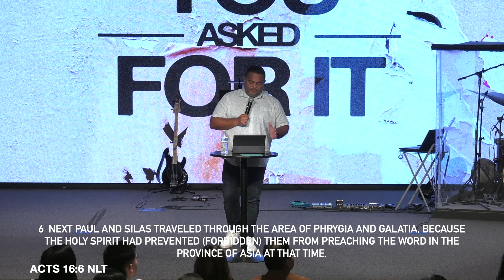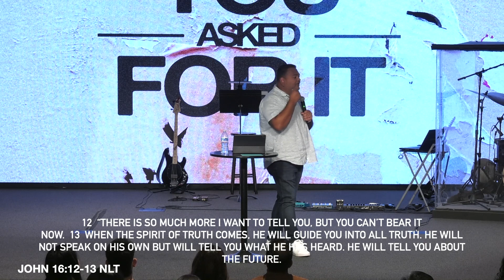You Asked For It - The Holy Spirit || SERMON ONLY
Pastor Aaron brings a word about the Holy Spirit in our You Asked For It series.